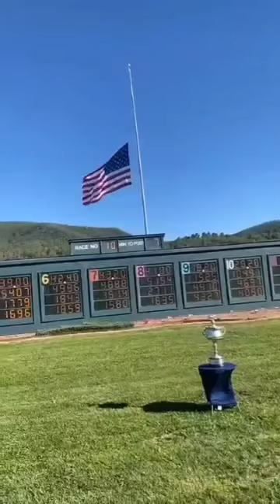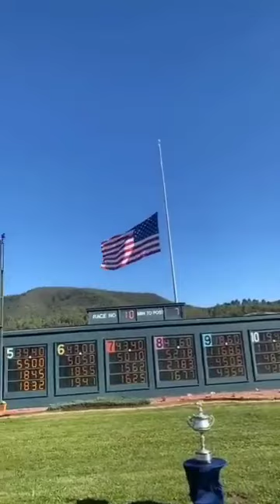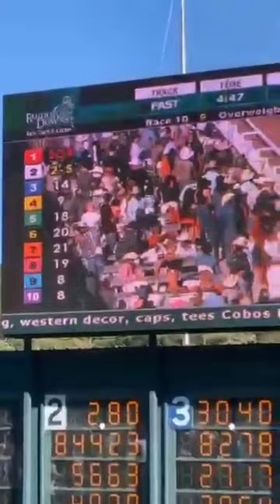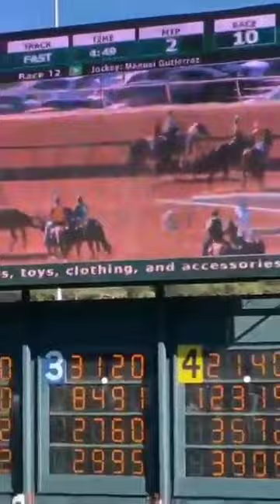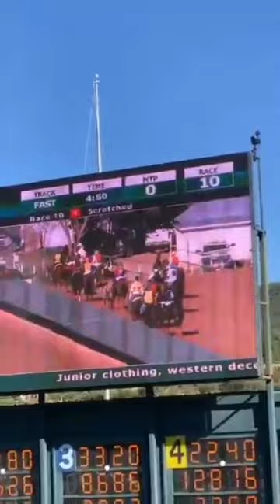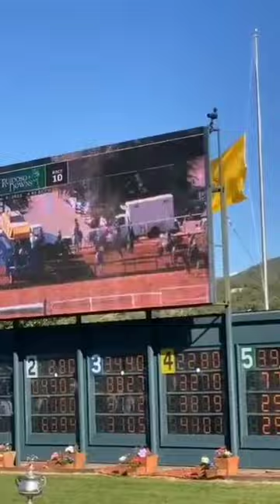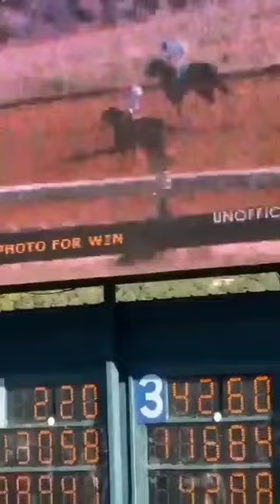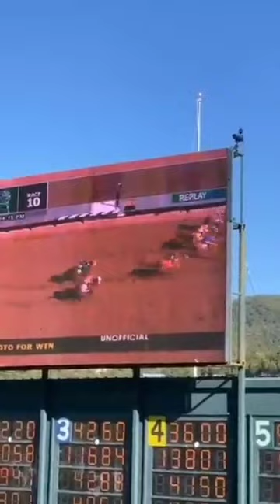all american futurity grado uno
gana el nuemero 9